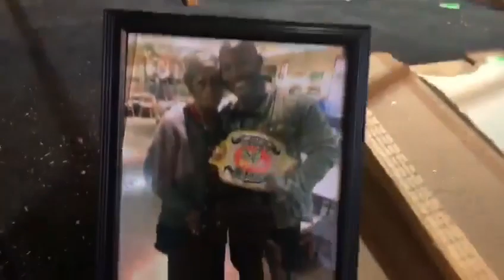Streetfight Highlights!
Travis Jacobs & Royal Money challenged Gabriel & Omen for the tag team Championship in a wild, insane Streetfight! Check out the highlights!